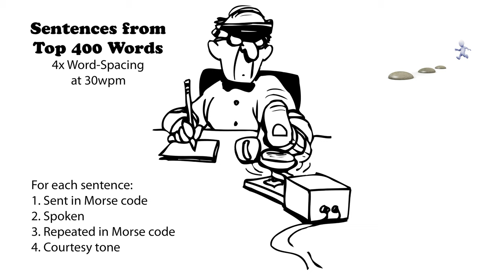Sentences from Top 400 Words - 4x Word-Spacing - 30wpm